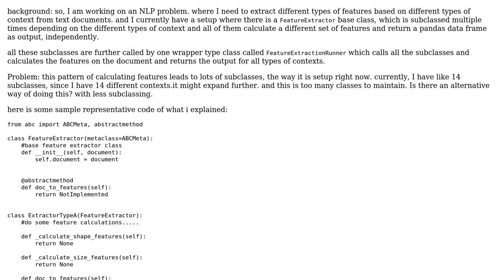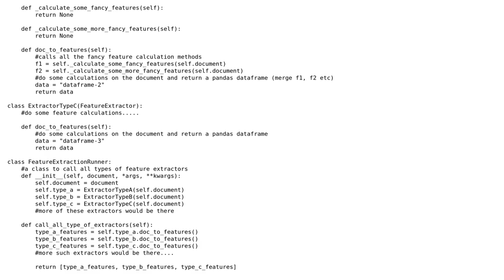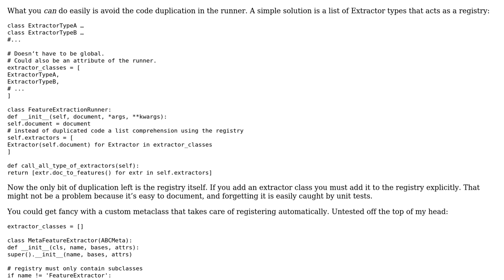Software Engineering: Refactoring: Pythonic way of reducing the subclasses?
With thanks & praise to God, and with thanks to the many people who have made this project possible! You are responsible for your own actions.